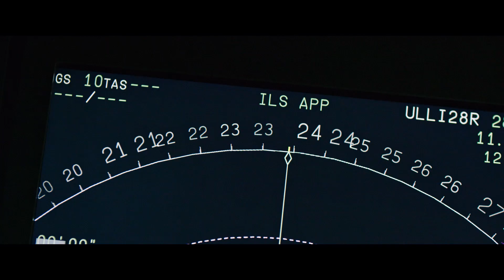«Экипаж» — фильм в СИНЕМА ПАРК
Смотрите в СИНЕМА ПАРК с 21 апреля.